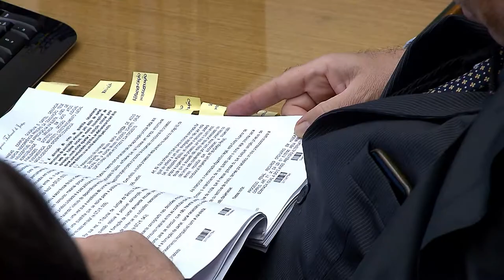Acusado de matar turista argentino e fugir para a França vai continuar preso (27.08)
A Quinta Turma do STJ não conheceu do pedido de habeas corpus apresentado pela defesa.